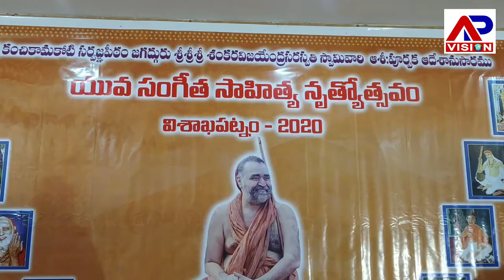ఘనంగా "యువ సంగీత సాహిత్య నృత్యోత్సవం" వేడుకలు | ముఖ్య అతిధిగా VMRDA చైర్మన్ద్రోణం రాజు శ్రీనివాస్